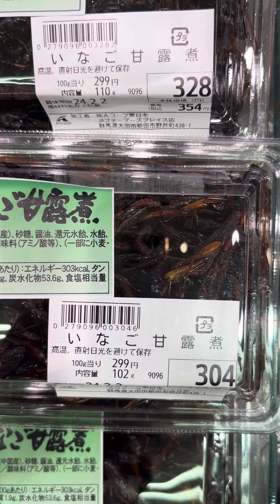Lucost insects is edible?